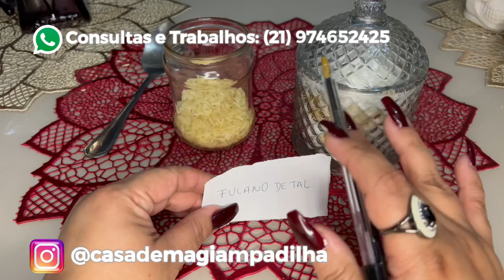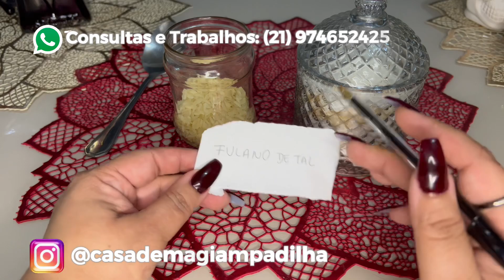SIMPATIA PRA ELE FICAR LOUCO POR MIM / Se brigou vai voltar !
Essa simpatia você prepara e deixa com vc !

O açúcar tem um poder incrível de atrair e neutralizar brigas .

Façam com fé !

Consultas e Trabalhos: ( 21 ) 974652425